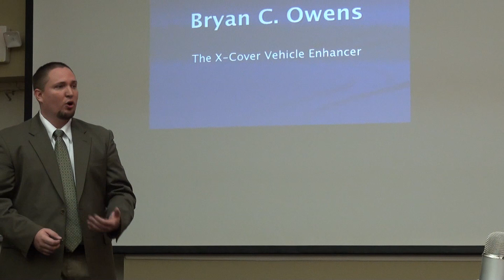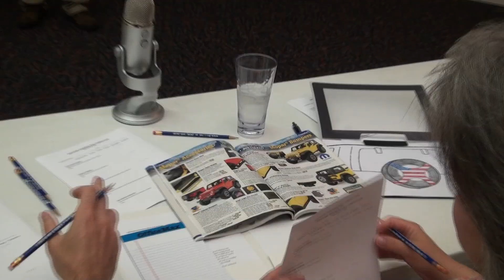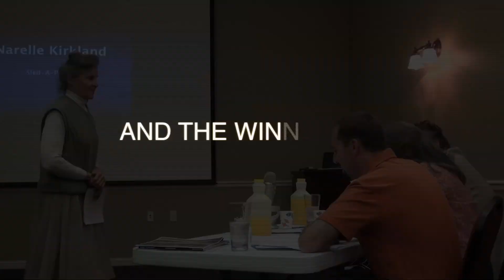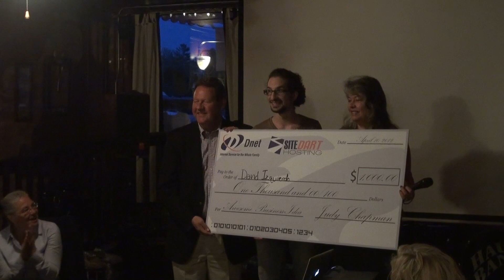Sitedart Hosting's Awesome Business Idea Competition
Montage of the event and announcement of the winner at Macon County EDC's BizWeek2012!  Awesome event and thanks to those who participated!